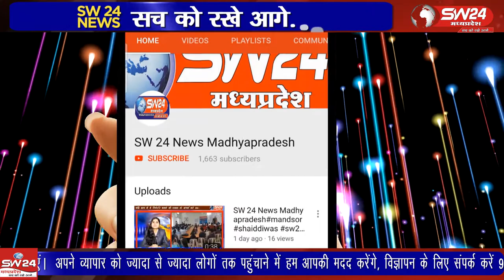Khandwa- खंडवा शहर में एक्यूप्रेशर पद्धति से इलाज किया जारहा है यह 8 दिवसीय शिविर 31 दिसंबर तक रहेगा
खंडवा शहर में एक्यूप्रेशर पद्धति से इलाज किया जा रहा है। यह 8 दिवसीय शिविर 31 दिसंबर तक रहेगा। खंडवा ब्यूरो की रिपोर्ट